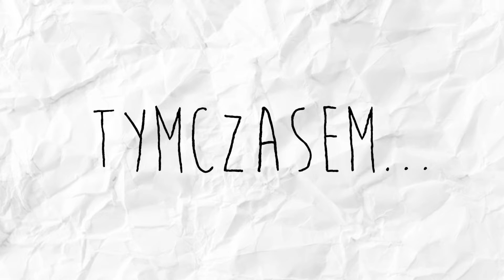Mitologia słowiańska w pigułce #1 - Stworzenie świata 🌝⛈💦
Większość ludzi poza jakąś podstawową wiedzą o Światowidzie(dzięki jedzeniu w głównej mierze:P)  czy też leszym nie byłaby w stanie przywołać żadnych wydarzeń ani postaci z mitologii słowiańskiej.  Na ten fakt złożyło się wiele rzeczy, np. to, że zachowało się bardzo mało świadectw jak ta nasza mitologia wyglądała. Mitologia słowiańska w pigułce w humorystyczny sposób skróci dla was mitologię słowiańską. Zapraszam na stworzenie świata ;)

I

Tagi na potrzeby jutjuba:
Perun
Weles
Stworzenie świata w mitologii słowiańskiej
Legendy słowiańskie
słowianie
Żmij
Smok
Demonologia słowiańska
Mitologia słowiańska bogowie i demony
Folklor słowiański
wierzenia słowian
legendy i mity słowiańskie
bogowie słowian
mity słowiańskie